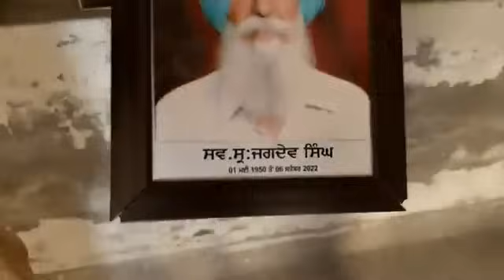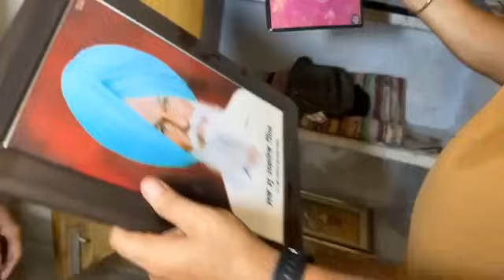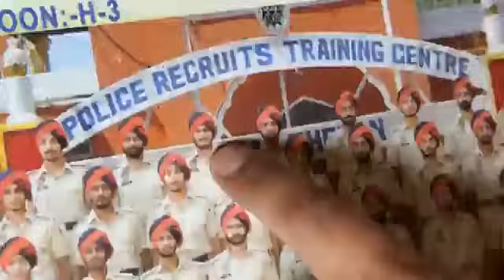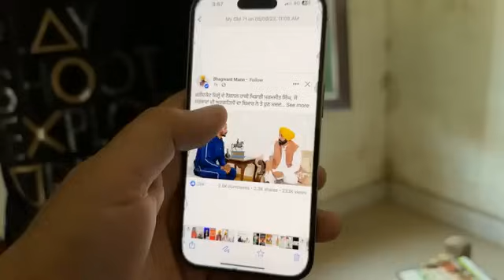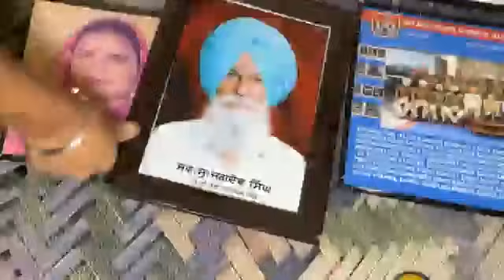Manukhta di sewa ਪੰਜਾਂ ਪੀਰਾਂ ਦੀ ਦਰਗਾਹ ਤੇ ਜਾਣ ਵਾਲੇ ਪੁਲਿਸ ਮੁਲਾਜ਼ਮ ਨੂੰ ਕੀ ਹੋਇਆ-spmediapunjab